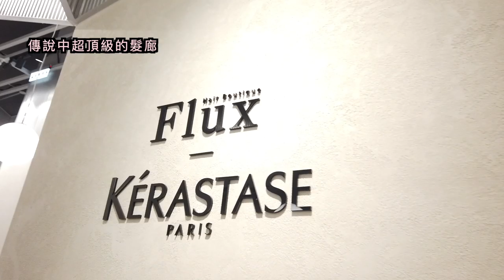KKTV | 20年都這樣過！讓人不敢想像的超忙碌明星一周私生活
✰ 來找我玩